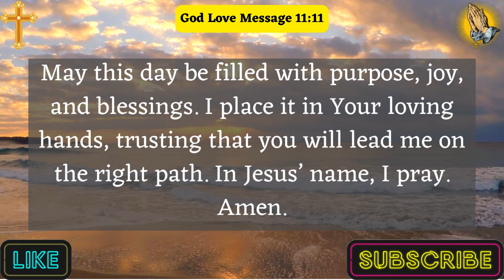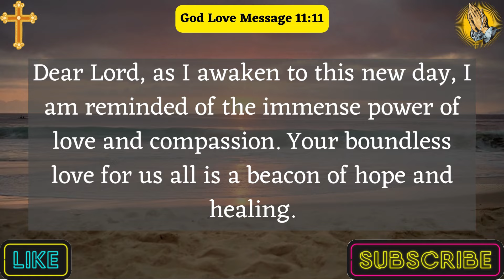A Morning Prayer For A Good Day Ahead | Lord, Thank You For The Mercy Of A New Day As I Prepare...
Join me on a journey of self-discovery and empowerment as we explore the significance of starting your day with a powerful morning prayer. Feel the rejuvenating energy as you make this practice a part of your daily life. Don't miss out on the chance to transform your mornings and embrace a more positive, fulfilling life.

This Video Includes All These Searches 👇
Morning Prayer Routine
Inspirational Morning Devotion
Guided Morning Meditation
Daily Morning Blessings
Uplifting Morning Affirmations
Peaceful Morning Worship
Christian Morning Prayers
Spiritual Morning Start
Catholic Prayer
God Love Message 11:11

👉A Night Prayer Before Sleep | Dear Lord, In The Deepness Of Midnight, I Come Before You Seeking. |

👉A Prayer For Healing | Almighty God, You Are The Only Source Of Health And Healing, In You There...|

👉A Thanksgiving Prayer | Lord, I Offer This Prayer As An Expression Of My Gratitude, Please help. |